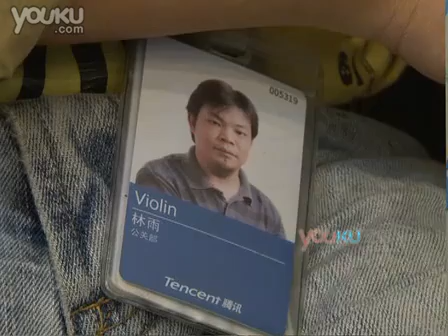腾讯总监深圳回应纷争事件 称"360"是网络流氓黑社会